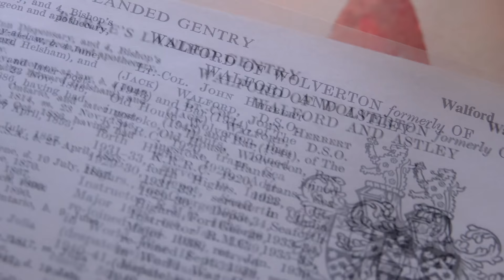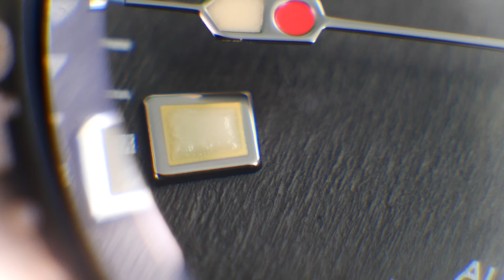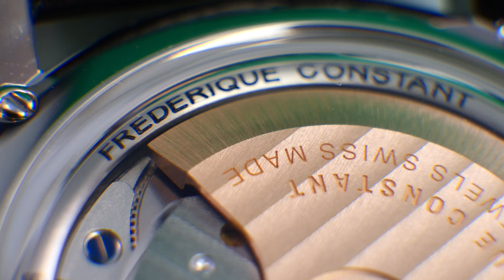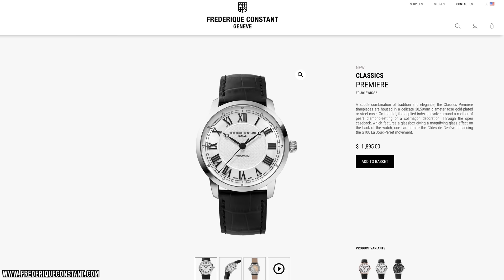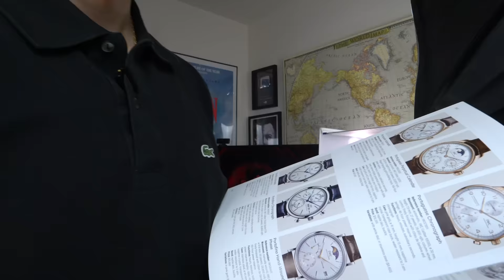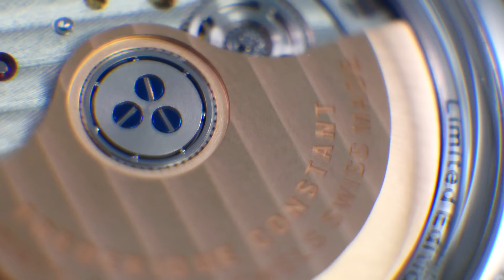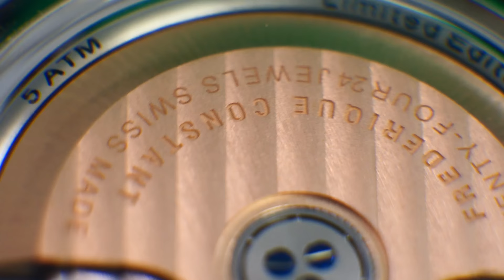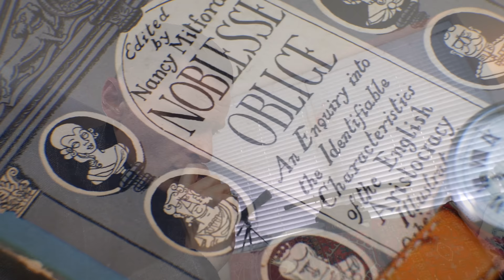Why I Wouldn't Buy Longines, Hamilton & Tissot Watches + Frederique Constant Premiere = Game Changer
In today's video I continue my thoughts on where the watch industry is going by analyzing the Swiss entry level and how some watch conglomerates are doing it better than their rivals in how they approach competition—and what they're offering to the watch enthusiast. I also share why I will likely never buy a modern watch from brands like Hamilton, Tissot, and Longines. But why would I only consider vintage offerings from these brands, which I'm still very much a fan of? In this video I also share a mini review of the new for 2023 Frederique Constant Classics Premiere (ref. FC-301SWR3B6) including its positives and negatives, and why it's one of the brands I would consider buying new. Why is FC getting it right while the Swatch group is not? Join me for another free and independent video to find out. What do you think of the watches featured in this video? Please share in the comments.